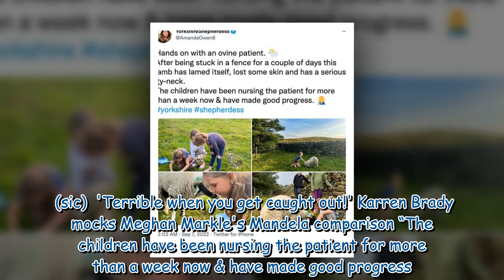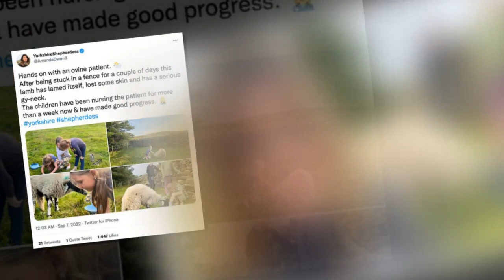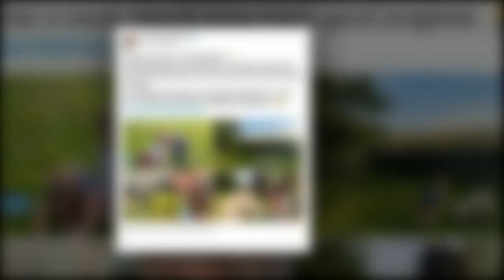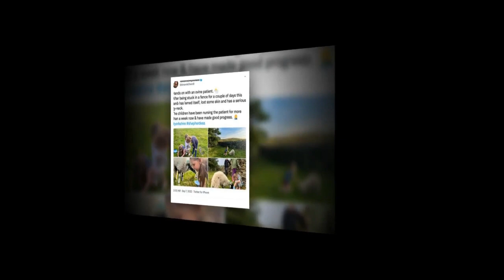Amanda Owen's children praised as they step in to help with emergency